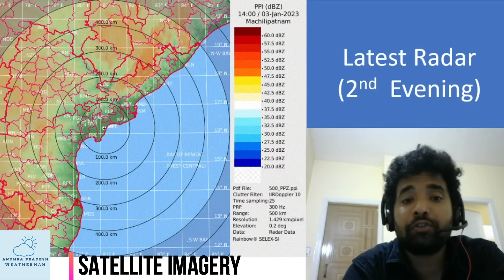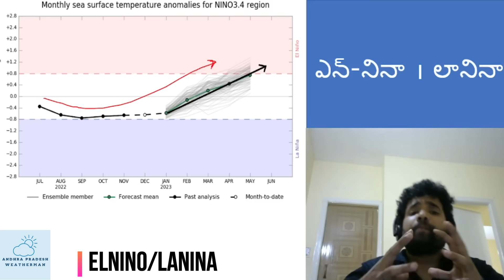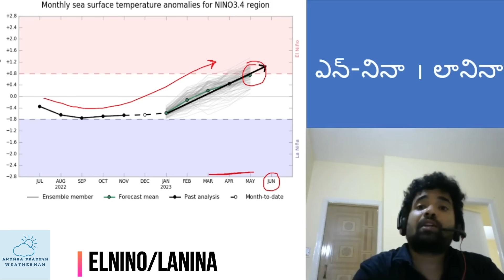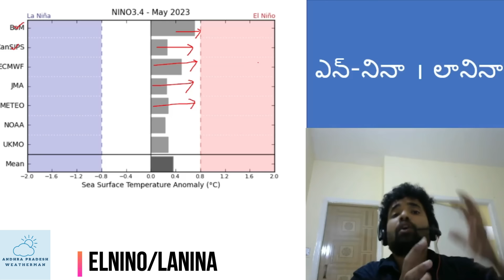జూన్ లోగా ఎల్-నినోకి అవకాశాలు | రేపు కోస్తాంధ్రలో అక్కడక్కడ వర్షాలు